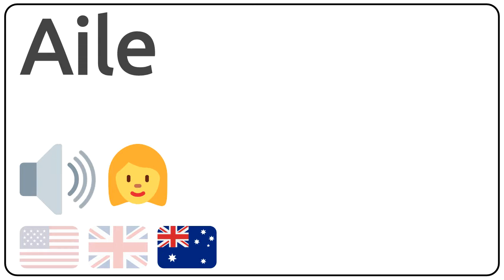How to pronounce Aile in english?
How to pronunce Aile in english
How to pronunce Aile in american accent 🇺🇸?
How to pronunce Aile in british accent 🇬🇧?
How to pronunce Aile in australian accent 🇦🇺?

Como se dice Aile en ingles?
Como se pronuncia Aile en ingles?